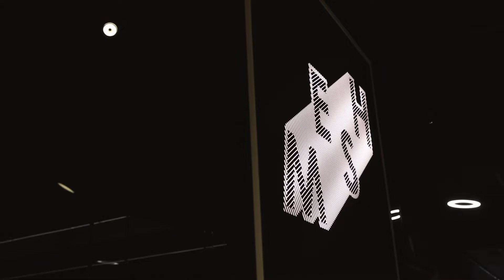Welcome South Africa to Harry's House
Harry Styles' biggest South African fans got the opportunity of a lifetime... to be one of the first few to listen to Harry's new album 'Harry's House' before it was released.

Check out how it all went down!